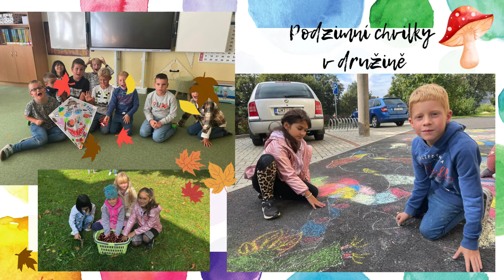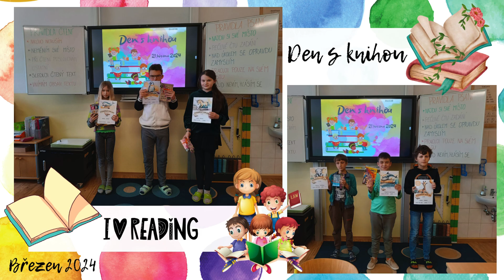ZŠ Tři Sekery školní rok 2023/2024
Ohlédnutí za naším školním rokem. Příjemnou zábavu!